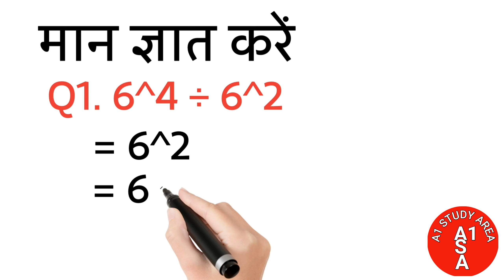6^4 ÷ 6^2 कैसे हल करें